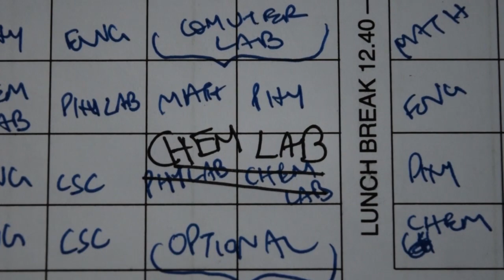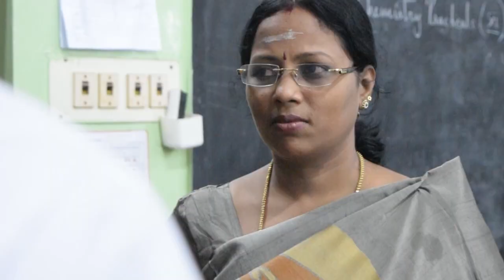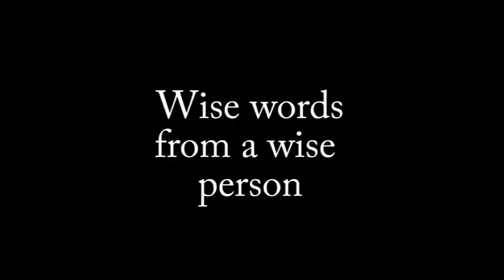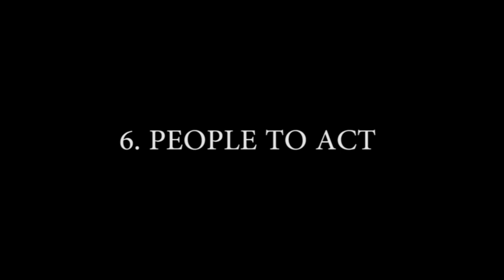Andhadhi 2016 - Chettinad Vidyashram Farewell video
What can i say. We love our school.
We love Chettinad Vidyashram.